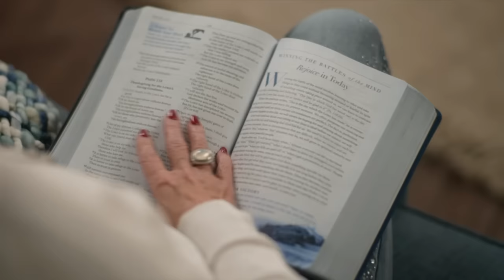Trusting God - Part 1 | Joyce Meyer | Enjoying Everyday Life Teaching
When bad things happen and it looks like God isn’t working on your behalf…don’t panic. God’s Word has some good news for you! Learn more on this episode of Enjoying Everyday Life with Joyce Meyer.

Have you been looking for a 365 day devotional? Well look no further than the Promises For Your Everyday Life Devotional from Joyce Meyer. There's a focus verse for all 365 days of the year, along with a prayer starter. Get your copy of Promises For Your Everyday Life Devotional